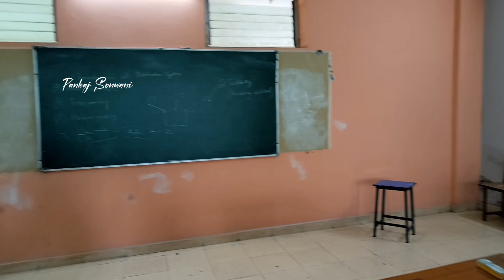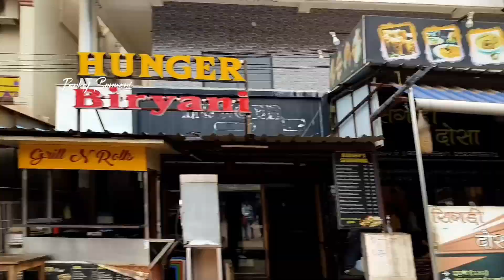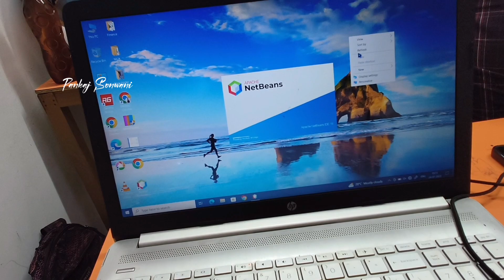First Day of 3rd Sem. Shri Shankaracharya Professional University Bhilai / Pankaj Sonwani /